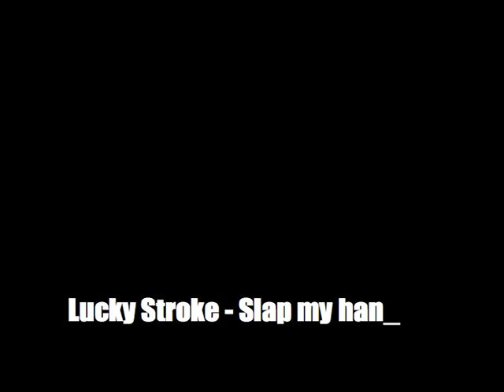Lucky Stroke - Innspilling av slap my hand demo 2009